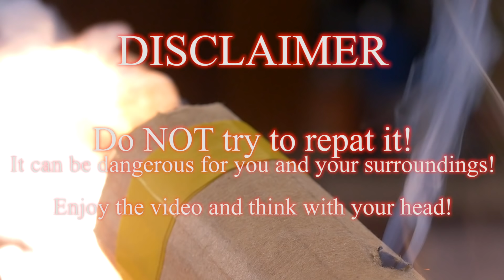Will Powerful Cardboard Cannon Explode from SHOT?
Please DO NOT try to repeat these!
You have idiots like us to watch and enjoy anyways :D